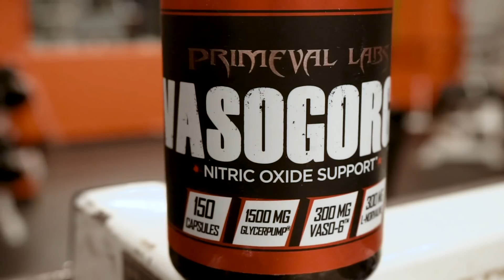Deadlifting w/ That1legmonster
SAVAGES! Lets get that work in!

NO EXCUSES, JUST HARD WORK.

FULL WORKOUT OF THIS VIDEO LISTED..

VIDEO EDIT: @EQVISIONS

Warm Up
3 sets of 12 Dumbbell RDL's

Deadlift (80-100%)
4 sets of 1

Dumbbell Rows
4 sets of 12 (Ea Arm)

Lat Pulldowns
4 sets of 12

Cable Rows
SUPERSET
Lat Extension
4 sets of 12

EZ Curls (WIDE-CLOSE ALTERNATING)
SUPERSET
Dumbbell Spider Curls
4 sets 8-12

5 Drop sets of AMRAP (as many reps as possible)  Dumbbell Curls
Example- 30lbs, 25lbs, 20lbs,15lbs, 10lbs